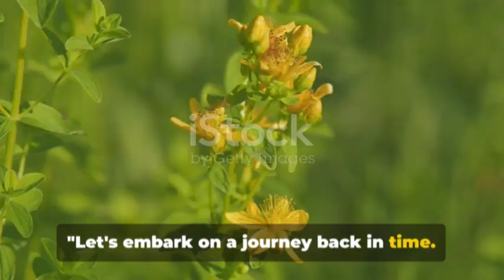St. John's Wort: Nature's Mood Enhancer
Join us on a journey to discover the natural wonders of St. John's Wort, a powerful herb celebrated for its mood-enhancing properties. Known for centuries as a natural remedy for low mood and anxiety, St. John's Wort is a beacon of hope for those seeking a holistic approach to mental well-being. Dive into the history and science behind this remarkable herb as we uncover its potential to uplift the spirits, promote relaxation, and support emotional balance. Learn how St. John's Wort can be incorporated into your daily routine to nurture your mental health and bring positivity into your life.